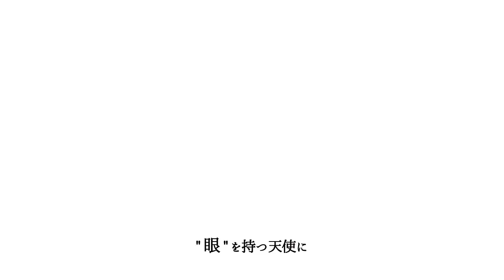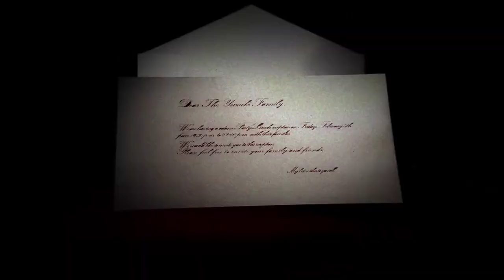【Yuzuki Yukari】- Jashikiwarashi Sariel 【hidaritsuu】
(Official reprint, Includes Lyrics both Eng+Japanese!)

邪視鬼童子サリエル

結月ゆかり

Remember Sickness Unto Necrosis a little over one year back? Yeah..here's "more". xD

Very similar to Rin's version, with extra variations here and there.

コガラ (Illustrations)
Pixiv - http:// w w w .pixiv.net/member_illust.php?id=79169 (NSFW)

Papa Goriot Studios (Mixing/Mastering)